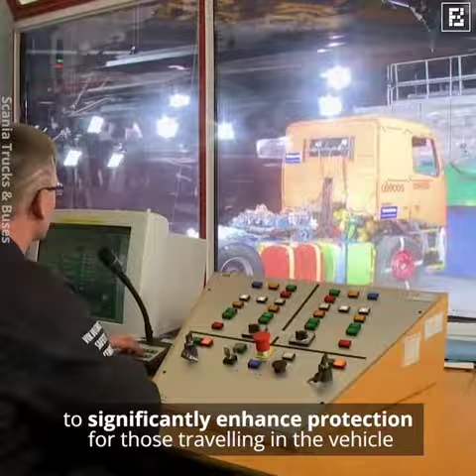Extreme Crash Testing Of Trucks..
This is how trucks are crash tested
trucks testing